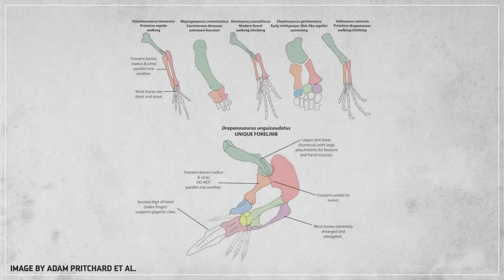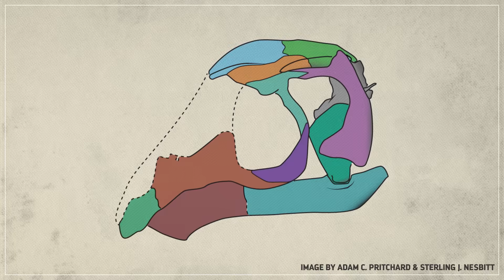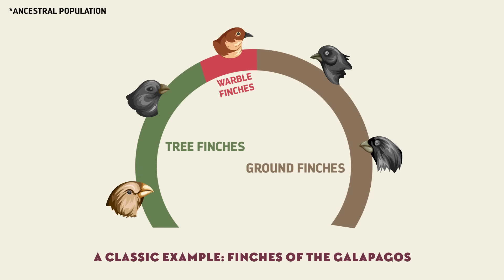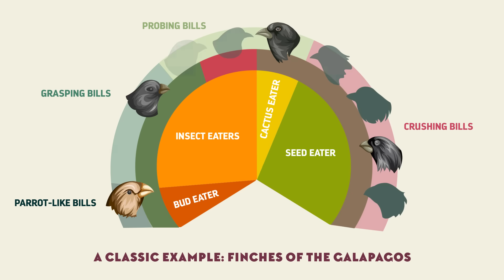Why Triassic Animals Were Just the Weirdest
The Triassic was full of creatures that look a lot like other, more modern species, even though they’re not closely related at all. The reason for this has to do with how evolution works and with the timing of the Triassic itself: when life was trapped between two mass extinctions.

Thanks to Ceri Thomas for the Drepanosaurus reconstruction.

And thanks as always to Nobumichi Tamura for allowing us to use his wonderful paleoart

Finally, thanks to Emilio Rolandia, Matt Celeskey, and Studio 252mya for their excellent images as well.

References:
Original description of Triopticus with a description of repeated bodyplans and lifestyles of Triassic and later Mesozoic animals
Original description of Shringasaurus with discussion of allokotosaur evolution
Original description of Avicranium with a discussion of drepanosaurids
An earlier phylogenetic analysis of drepanosaurs with discussion of their likely habits in life
A very thorough, but fairly technical discussion of adaptive radiations (including those triggered by extinctions) can be found in chapters 4, 5, and 10 of:
Stanley, SM. 1979. Macroevolution: Pattern and Process. John Hopkins University Press.
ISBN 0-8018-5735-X